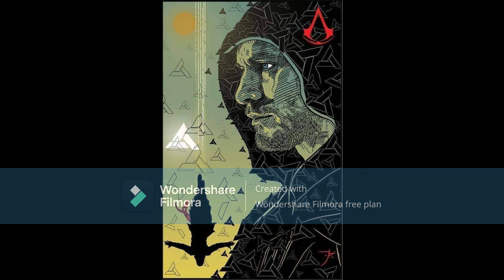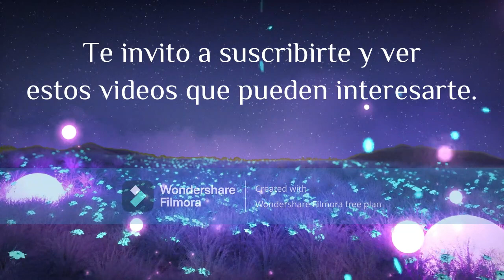Personajes Históricos - Narciso Mendoza (El niño artillero).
Hola amigxs, en esta ocasión y por ser el día del niñx les traigo una edición de Personajes Históricos muy corta pero interesante, hoy hablaremos sobre la vida de Narciso Mendoza, conocido también como el niño artillero, me hubiera gustado que el video tuviera más información pero lamentablemente es un personaje poco conocido y cuya información es algo complicada de encontrar.

Bibliografía:
Alfredo Chavero, "Libro Segundo 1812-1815" en México a través de los siglos, Editorial Cumbre S.A., Tomo V, Capítulo Primero, pp. 285-290.

Ediciones Bob, Narciso Mendoza, Ediciones Bob S.A. de C.V.

Doralicia Carmona Dávila, Durante el Sitio de Cuautla, Narciso Mendoza, el "Niño Artillero", hace retroceder a los realistas, Memoria Política de México. Consultado el 23 de abril de 2023, Disponible

Jorge Gurría Lacroix, Narciso Mendoza y Juan N. Almonte
en el Sitio de Cuautla, Estudios de historia moderna y contemporánea de México. Consultado el 30 de abril de 2023, Disponible

Víctor Moreno, María E. Ramírez, Cristian de la Oliva, Estrella Moreno, Biografía de Narciso Mendoza, Busca Biografías. Consultado el 23 de abril de 2023, Disponible

Canción utilizada:
"From Other Suns" de Evan King.

PD: Nunca olviden la etapa de su niñez, es muy hermosa de recordar ;).